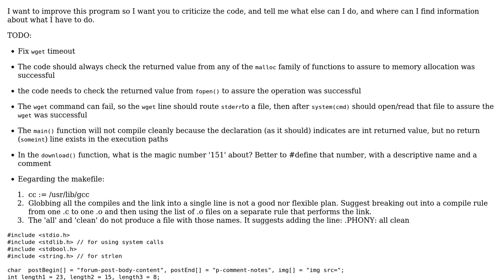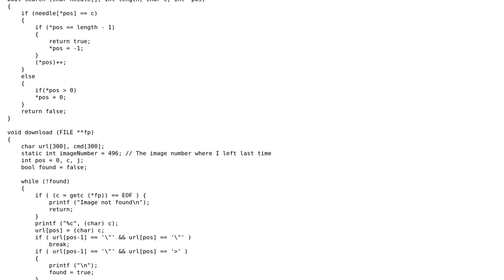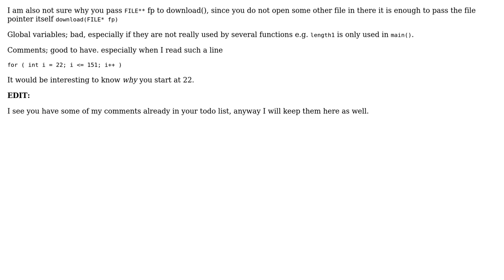Downloading images from a forum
With thanks & praise to God, and with thanks to the many people who have made this project possible! | Content (except music & images) licensed under CC BY-SA | Music | Images & others | With thanks to user Jamal user AndersK user ajr-dev and the Stack Exchange Network Trademarks are property of their respective owners. You are responsible for your own actions.